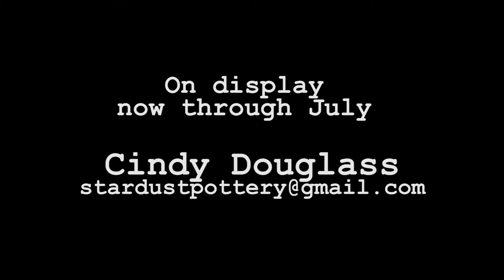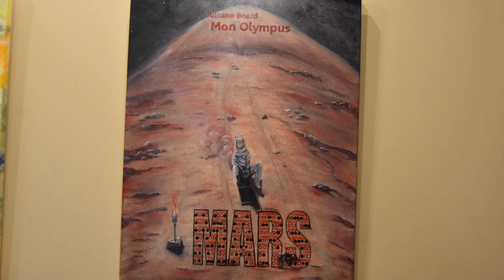Art in the Hall - Cindy Douglass, June and July 2021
Cindy uses mixed media of acrylic with clay pinwheels and copper accents which represent the currents behind her dreams, while her two dimensional Adventure Series paintings showcase small bits of remembered dreams. The Adventure Series is formalized into old school travel posters proclaiming the pleasures of travel and extreme sports.